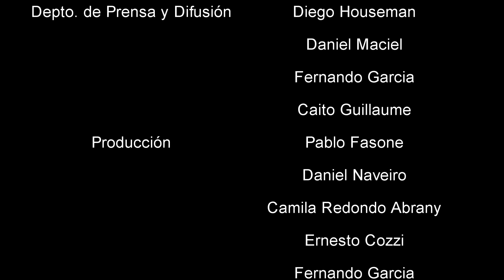Fecha 25 - Primera B 2016/17 - Excursio 0 - Acassuso 0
Partido jugado en el Coliseo del Bajo Belgrano el sábado 08/04/2017.